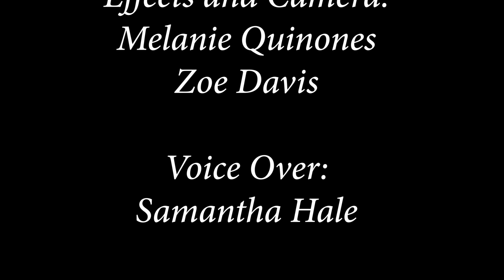Volleyball Hype Video - 2018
Produced by Brianna Gwaltney